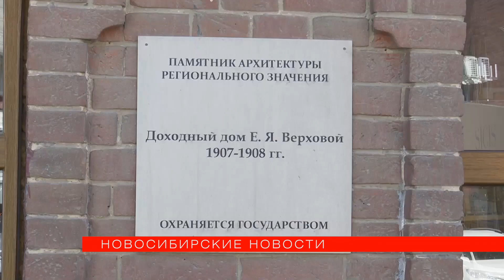Загадочный Ново-Николаевск покажут на бесплатной экскурсии в День города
Маршрут сейчас разрабатывает туристско-информационный центр. В программе — прогулки по Тихому центру с купеческими домами и сталинками. «Новосибирские новости» одними из первых прошли по этому пути и узнали, когда можно будет присоединиться к познавательной прогулке бесплатно.